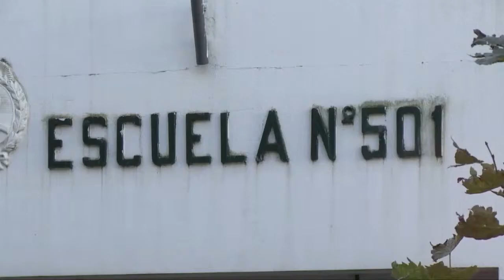LA FLAUTA MAGICA. MICRO 7. OSVALDO, DR. ORQUESTA ESCUELA DE FLORENCIO VARELA